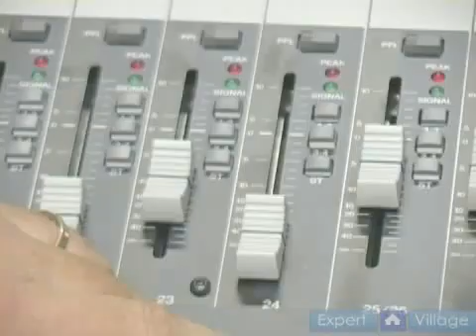Dynamic Range for PA System Setup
Dynamic Range for PA System Setup. Part of the series: How to Set Up PA Systems. What is Dynamic Range, Unity and Frequency Response in a PA sound system? Find out and get PA setup tips in this free professional music video from an expert PA system designer.